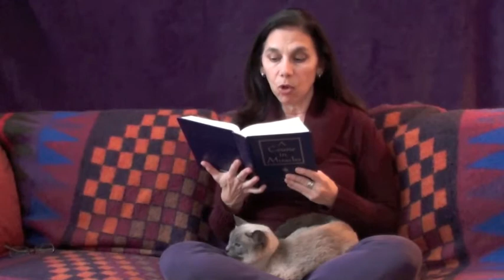Workbook Lesson 54 from A Course in Miracles with Amy Torres